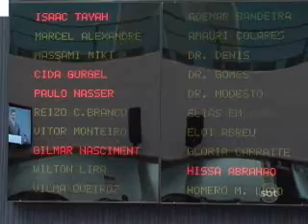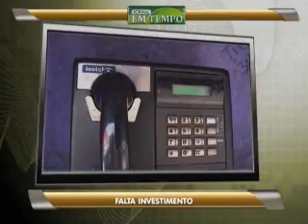2ºBLOCO JORNAL 240811